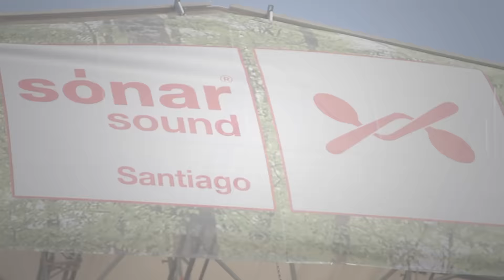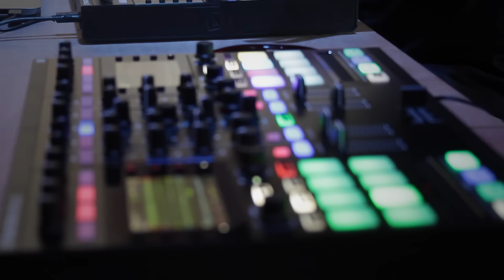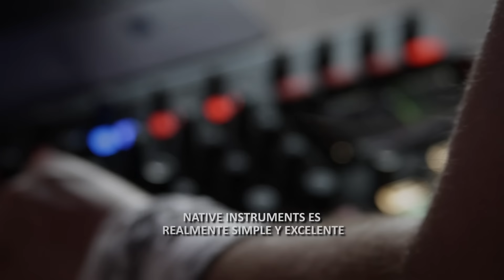Expo Sónar+D | Native instruments y Audiomusica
¡Estuvimos en la expo Sónar+D, dentro del Festival SónarSound 2015 y esto fue lo que pasó ahí! Tuvimos a los capos DJ Seltzer, DJ Wask y Brian Kullas enseñando todas las novedades de Native Instruments; además nuestros amigos pudieron meterle mano a los equipos y descubrir todas sus funciones. ¡Dale play y revisa los mejores momentos de la jornada!